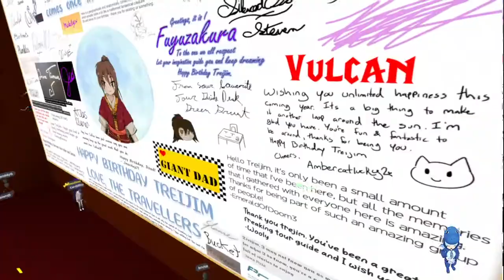VRTravelers -- TreiJim Birthday in VRC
Just hanging out in vrc with VRTravelers. TreiJim's Birthday. Warning, Very Wholesome Content and some Adult Language